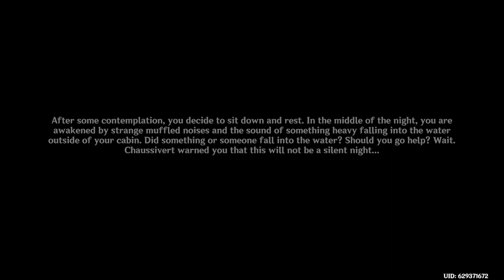An Expected Plan Part 2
Well, I was kind of thinking that's how things would end up. x'D